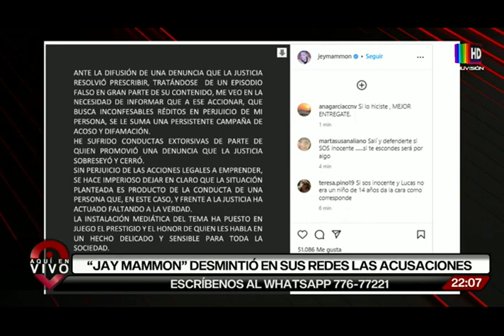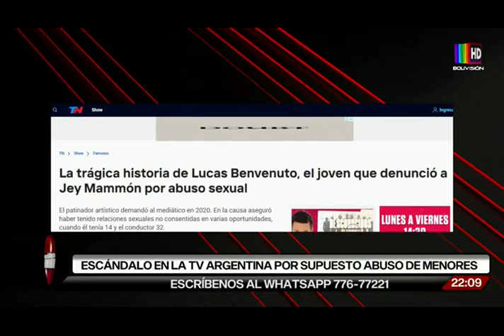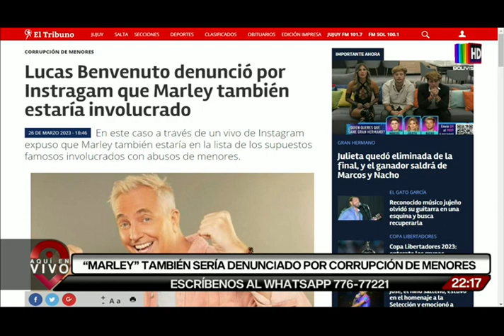¿Corrupción de menores en la tv Argentina?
Lucas Benvenuto, un joven que actualmente tiene 30 años, denunció al presentador de tv Juan Martín Rago o más conocido como Jey Mamón, apuntó al comunicador por abuso sexual cuando tenía 14 años.